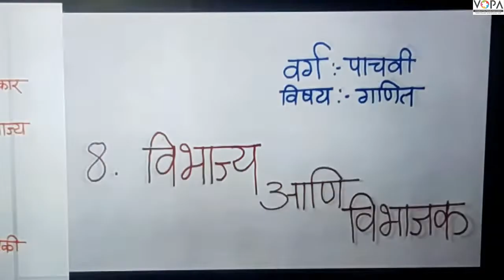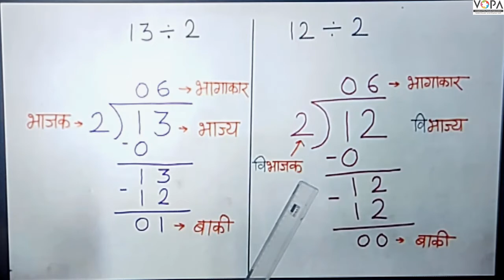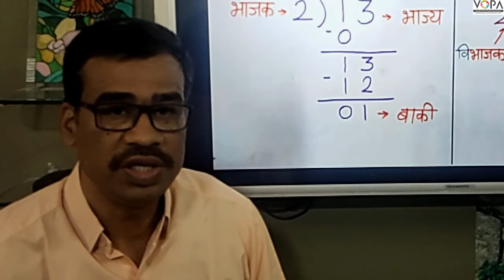५ वी | गणित | विभाज्य आणि विभाजक | V1 | V-School